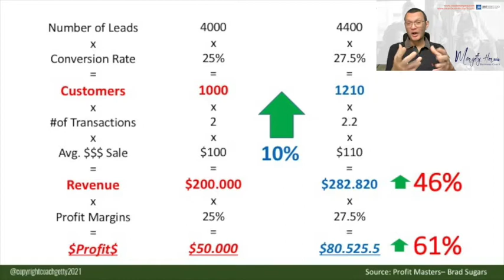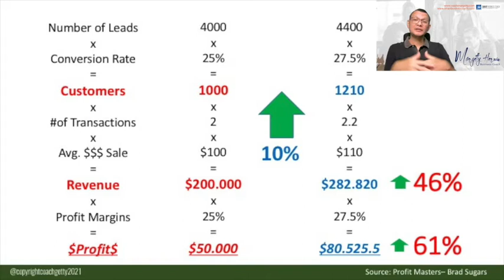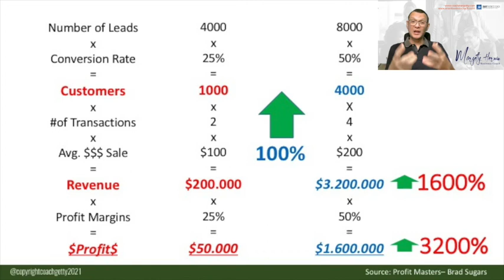5 Strategi Utama untuk Naikkan Profit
Salam sukses sejahtera SMARTpreneur Indonesia,..!

5 Strategi Utama ini perlu Anda ketahui untuk bisa tingkatkan Profit Bisnis Anda secara bertahap,...!

Silakan Registrasi untuk dapatkan Akses pembelajaran,...!

Dan silakan WA SBCF Admin id 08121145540 (only WA)